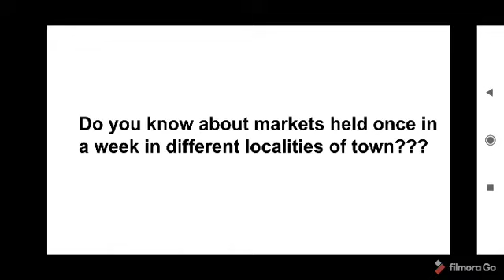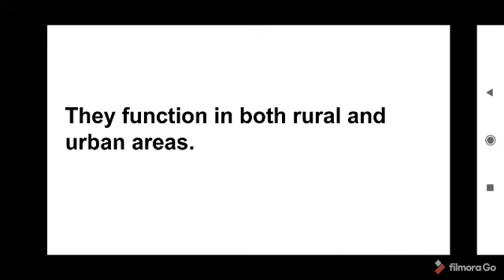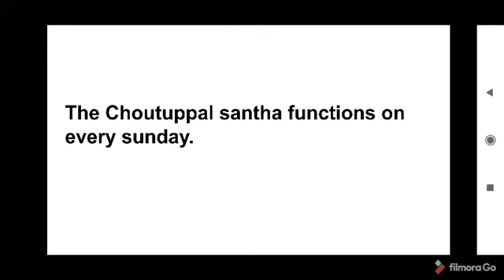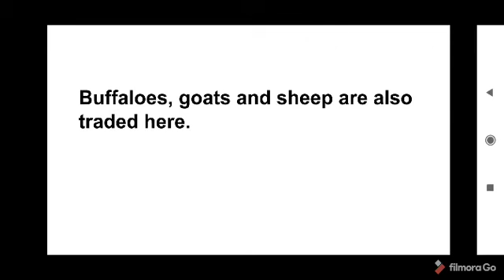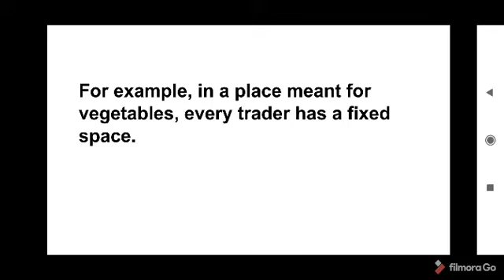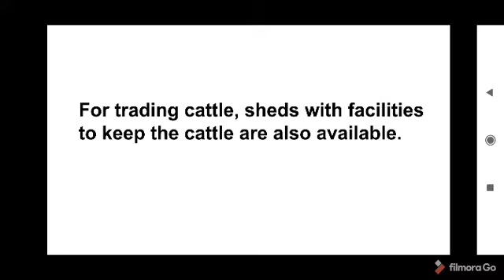MRMS DC Class 6 Trade in Agricultural produce part 3